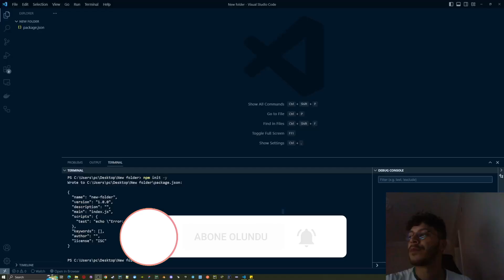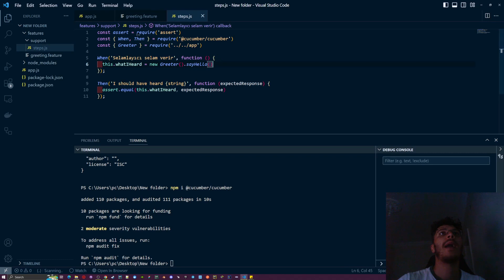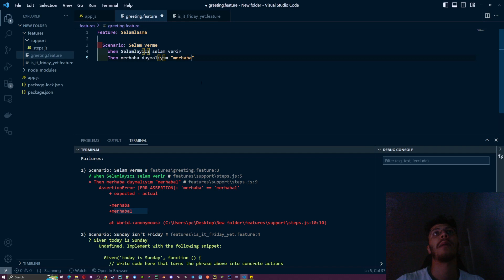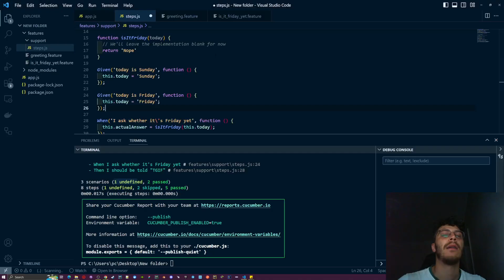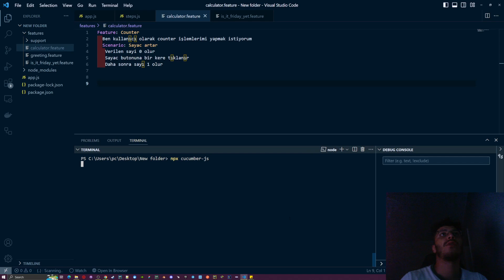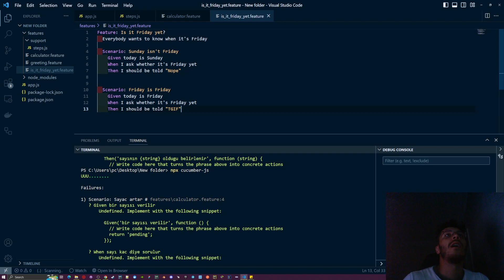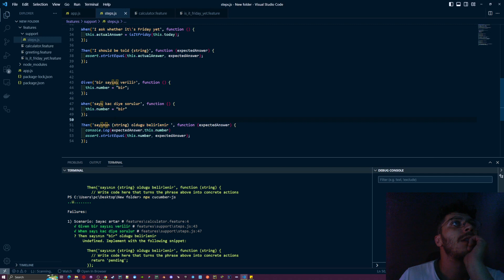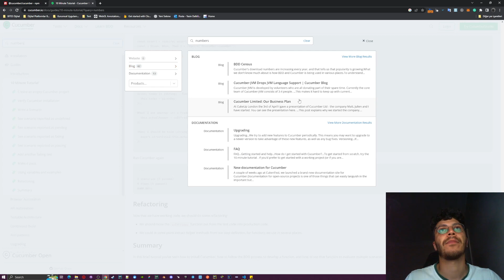Javascript BDD with CucumberJS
Udemy;